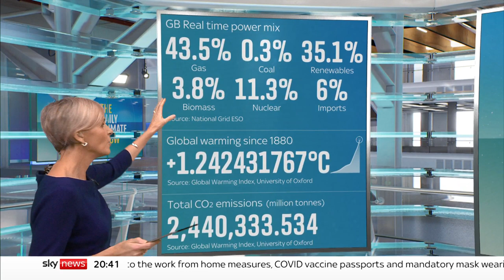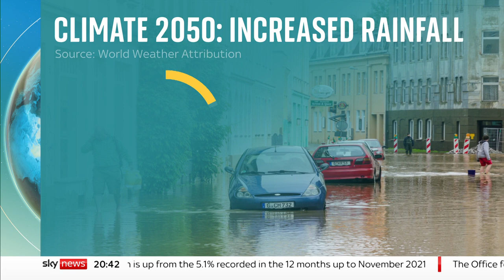The Daily Climate Show: Cost of living VS carbon emissions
Could tackling the cost of living crisis prevent us from reaching climate targets, and the latest from the oil spill in Peru caused by a volcanic eruption 10,000 kilometres away.

Plus, on the anniversary of his inauguration, how has President Biden performed on climate change?